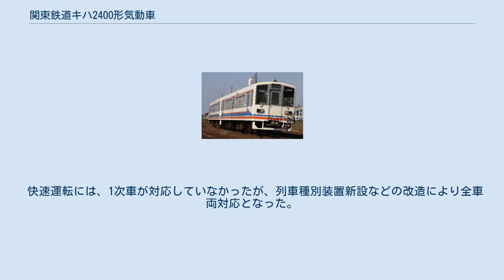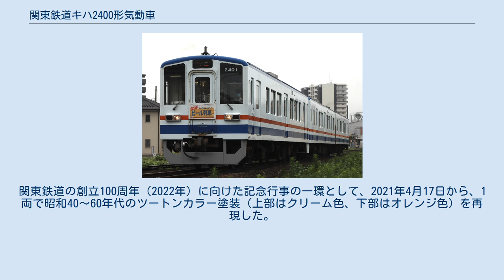関東鉄道キハ2400形気動車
関東鉄道キハ2400形気動車（かんとうてつどうキハ2400がたきどうしゃ）は、関東鉄道常総線で運行されている通勤型気動車。
新潟トランシス製。
2004年（平成16年）12月23日に1次車2両が導入され、2021年時点では6両が在籍している。
 2004年12月23日より運用開始。
新潟トランシス製造のため、新潟県中越地震の影響で導入が遅れていた。
 基本仕様は、キハ2200形に準ずる。
キハ2300形で導入した電気指令式ブレーキや変速機自動切換えなどを引き続き採用し、キハ2300形の両運転台仕様となった。
 2次車以降では、化粧板の模様、乗務員室仕切など細かな面で変更がみられる。
 主に水海道駅-下館駅間の単線区間で運用されるが、守谷駅から先、つくばエクスプレスを利用する乗客の便宜を図るため、守谷駅-水海道駅間の複線区間に直通する運用もある。
普通列車・快速列車問わず幅広く運用されている。
 単線区間用車両であることから、新製時よりワンマン運転に対応しているが、キハ2200形には設置されていない駅名案内LED装置が各ドア上部に設置されている。
 快速運転には、1次車が対応していなかったが、列車種別装置新設などの改造により全車両対応となった。
 外観は他の常総線車両と同様に、白っぽい塗装をベースに、鬼怒川（青色）と小貝川（青色）の間を走る常総線（赤色）を示す線を配している。
関東鉄道の創立100周年（2022年）に向けた記念行事の一環として、2021年4月17日から、1両で昭和40～60年代のツートンカラー塗装（上部はクリーム色、下部はオレンジ色）を再現した。